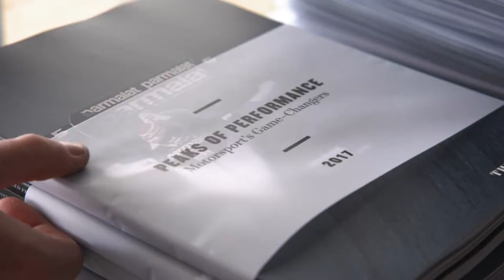Lamborghini at Goodwood Festival of Speed 2017 - Huracán Performante, Aventador...Fast Driving